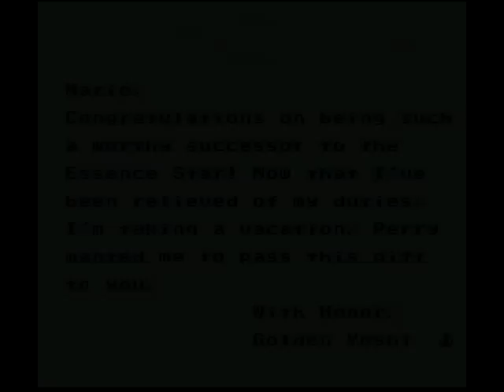Let's Play SMW2+3: The Essence Star - Part 19